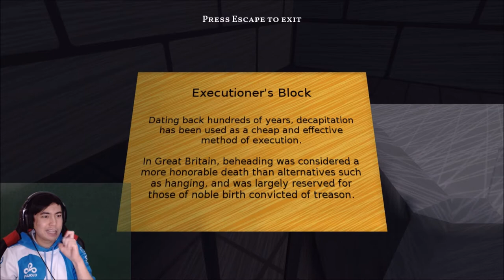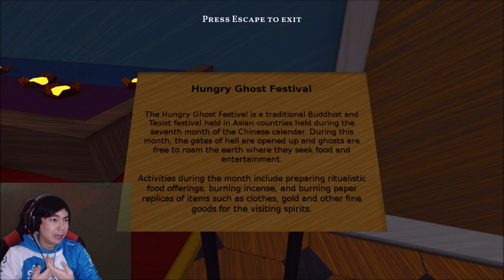A museum is a fun place! | Dark Hill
Let's walk around the museum and solve the puzzles

• Stores